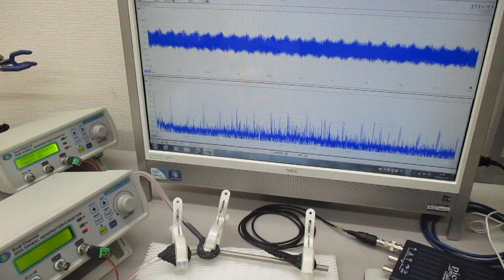チタン製ストローの音響特性確認実験 ultrasonic-labo